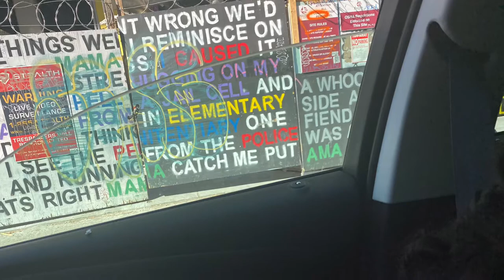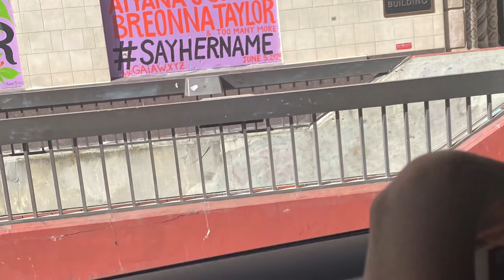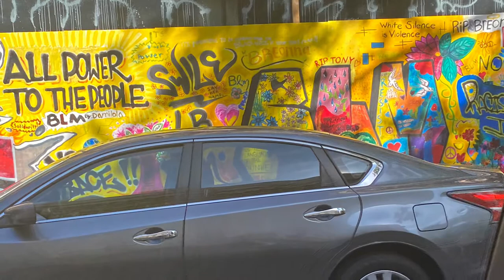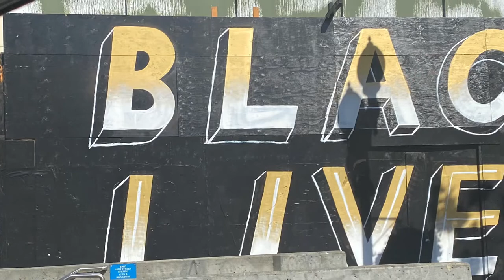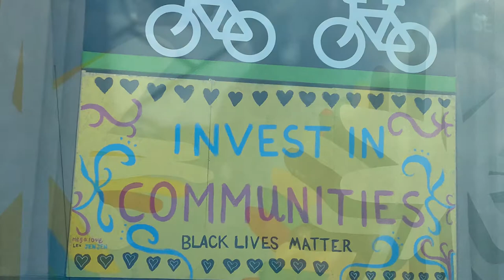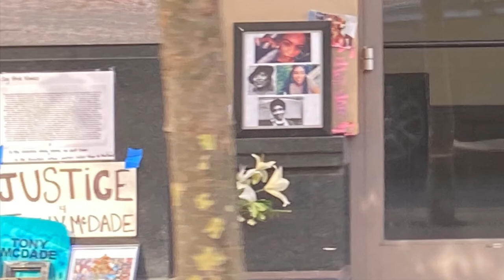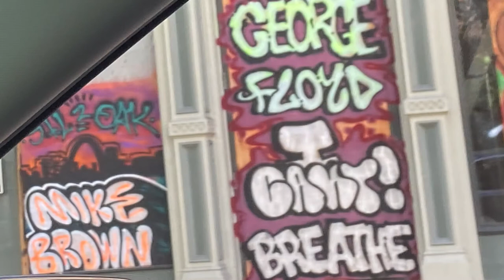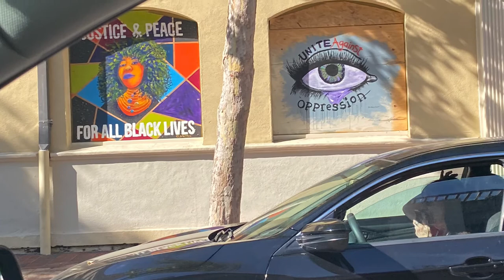Art in Oakland California (Graffiti Art, Street Art, Paint)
Juneteenth Weekend we visited Downtown Oakland CA. There was so much beauty in the art that was created I had to share. I hope this allows you to hear the voices of the freedom fighters who put their blood sweat and tears into this beautiful art. Please stay woke and realize there are many ways to protest and let your voice be heard. Black Lives Matter and those who have gon on will not be forgotten. Please tag any artist's work that you see.